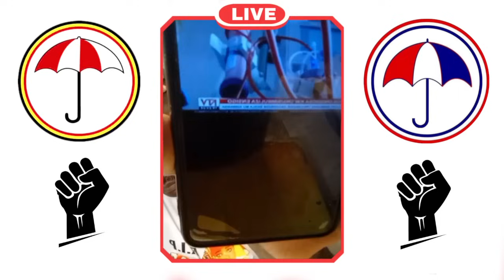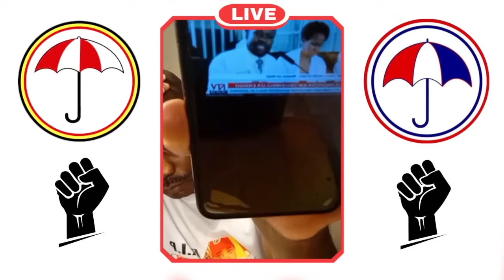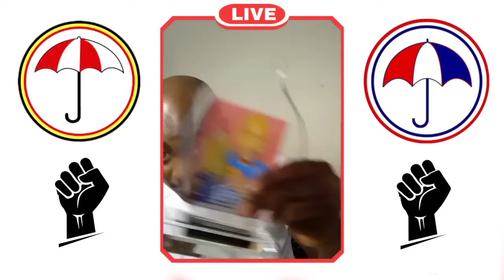Bible and politics, Matt 7:15-24, Philippines 3:18-17Emisege mu kkanisa